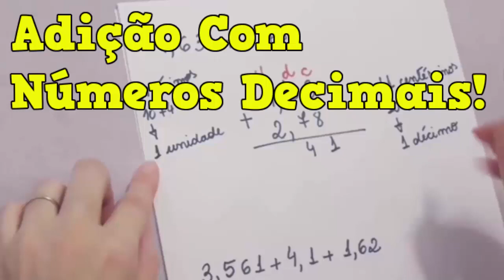Adição com Números Decimais - 📚 Como Fazer Adição com Números Decimais - Aula de Matemática!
Adição com Números Decimais - 📚  Como Fazer Adição com Números Decimais
Conheça o Canal Criança Feliz 😃
👈 e Saiba Mais!

Olá,
Neste Vídeo eu apresento Adição com Números Decimais  de uma forma bem simples.